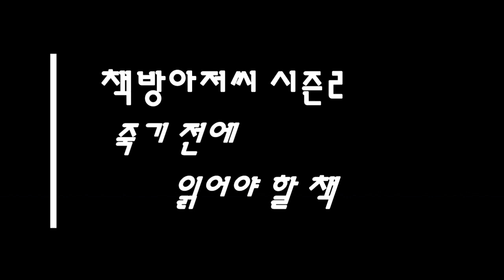인간실격 5 | 다자이 오사무 | '여자'라는 글씨 | 책방아저씨 시즌 2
다자이 오사무 | 인간실격 5

'... 등 뒤에 있는 높은 창 너머로 석양에 물든 하늘이 보였고 기러기가 '여자'라는 글씨를 그리며 날고 있었습니다...

안팎 구별 없이 그저 인간의 삶에서 끊임없이 도망쳐 다니는 바보 멍청이인 저만 완전히 뒤에 쳐져 호리키한테조차 버려진 것 같은 느낌에 당황했고 칠이 벗겨진 젓가락을 움직이면서 견딜 수 없는 쓸쓸함을 맛보았다는 사실을 기록해 두고 싶을 뿐입니다.'